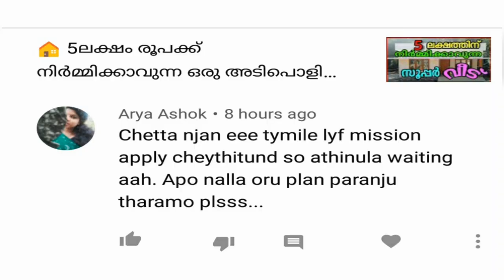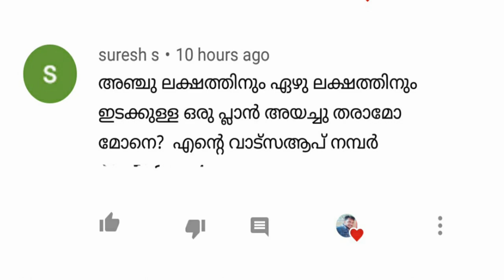500 sq ft house plan in kerala/low budget house designs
today we come up with a beautiful small budget house plan for 5 lakhs

plan details -2bhk
build up area-500 sq ft
location -tvm, attingal
cost-5 lakhs
designed by-sevid